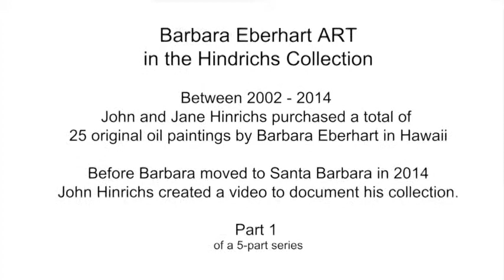Barbara Eberhart Art in the Hinrich's collection #1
From 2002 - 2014 John & Jane Hinrichs purchased 25 original oil paintings from Barbara Eberhart in Hawaii.  This video documents their collection.  Part 1 of 5